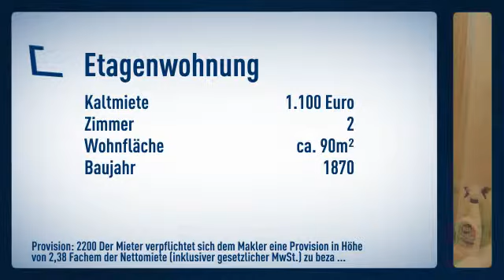*****Westend: Stilaltbau in Top-Lage! Gartenoase mit Towerblick inklusive*****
Etagenwohnung

Anette Dilger

Frankfurter Str.